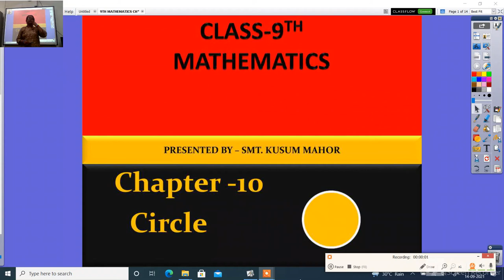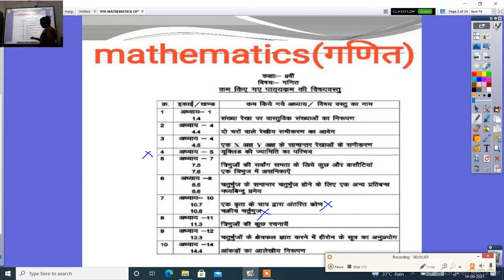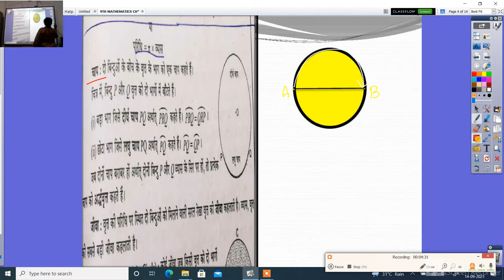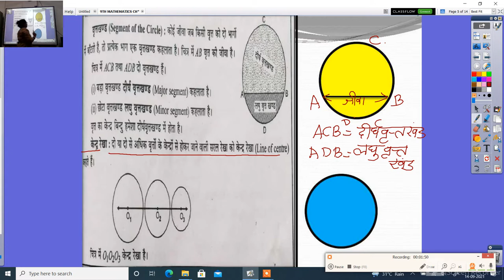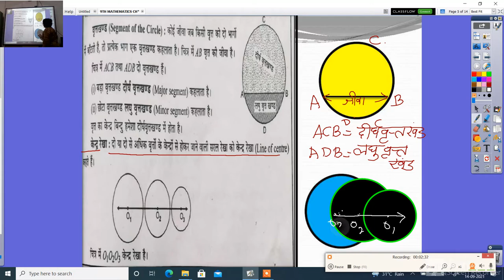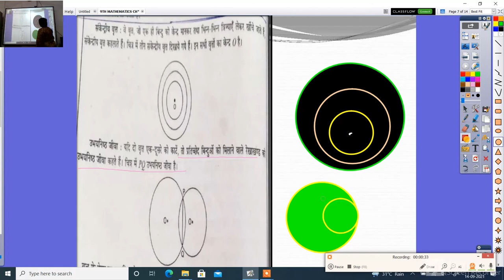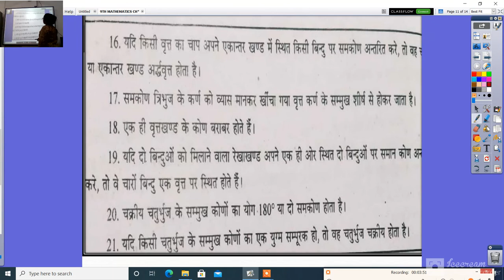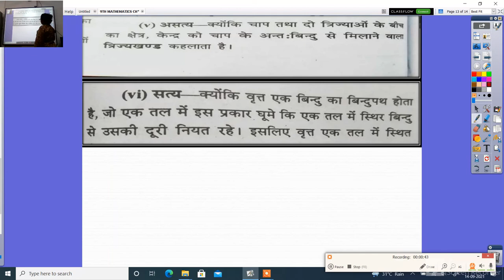9TH MATHEMATICS CHAPTER 10 CIRCLE